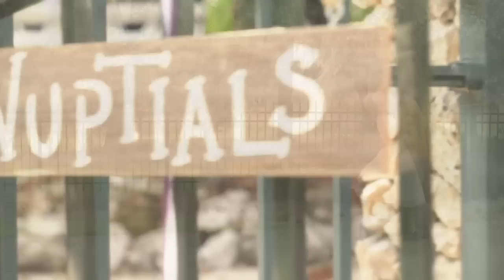Hillary & Justin's Wedding Film by Imprint Cinema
Imprint Cinema Wedding Films presents Hillary and Justin's Wedding Film!

This incredible adorable vintage outdoor wedding has everything. It is sweet, quirky, amazingly cute and the couple is absolutely fabulous! Congratulations Hillary and Justin!

Photography by Verve Studio

Song: You & I by Ingrid Michelson